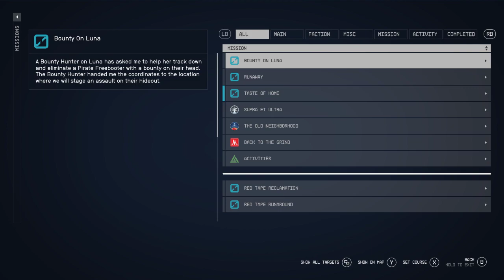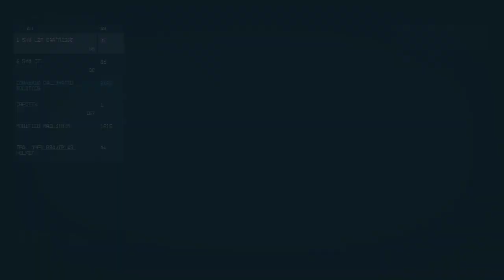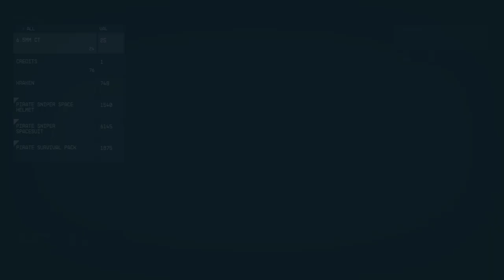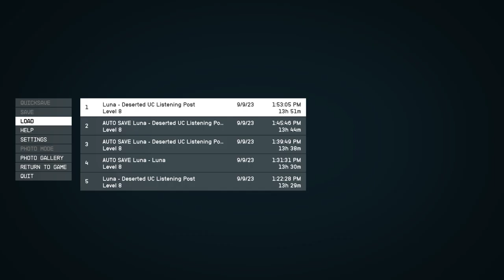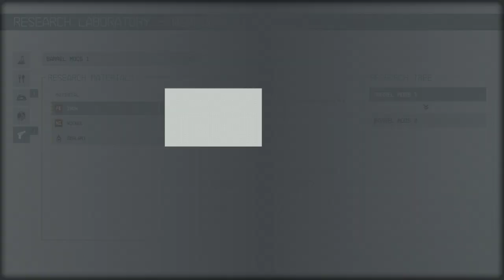LonewolfLegendOfficial's Epic Starfield PC Adventure